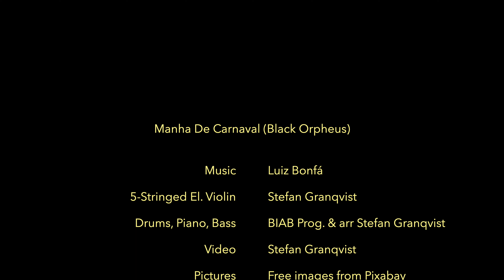Manha De Carnaval (Black Orpheus)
Here is my way of playing this beautiful jazz standard.

I have played this tune with friends many time and I thought it was about time to record it.